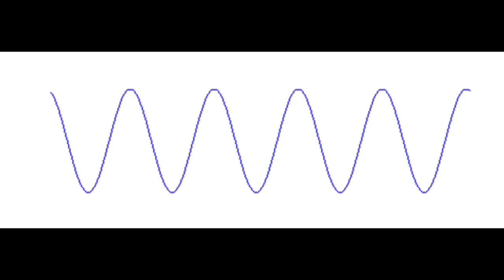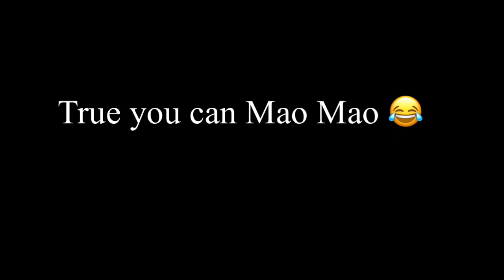Mao Mao sings Handclap by Fitz and the tantrums